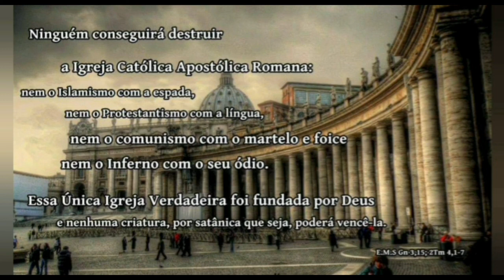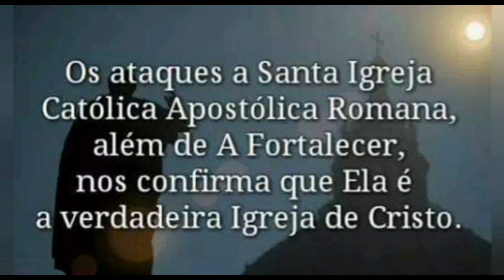CATECISMO DA IGREJA CATÓLICA EX-PROTESTANTE HOJE PADRE EDIVÂNIO FILHO. PADRE EXORCISTA. Aula 12.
PADRE EDIVÂNIO FILHO

Pe. Edivânio José da Silva Filho nasceu no dia 20 de novembro de 1976 na cidade de Ribeirão/PE. Filho de Edivânio José da Silva e Zalfires Matias da Silva teve sua primeira experiência cristã no protestantismo até os seus 15 anos, quando foi convidado para visitar um grupo de jovens da PJMP (Pastora da Juventude do Meio Popular) onde conheceu a Espiritualidade Mariana e desde então se converteu ao catolicismo.

Foi ordenado padre no dia 05 de janeiro de 2006 pelas mãos do bispo diocesano dos Palmares Dom Genival Saraiva de França e atualmente é pároco da Paróquia de Santa Quitéria (Palmares - Pernambuco).